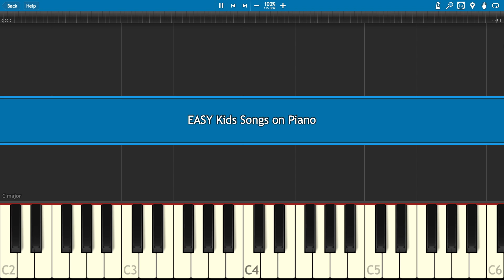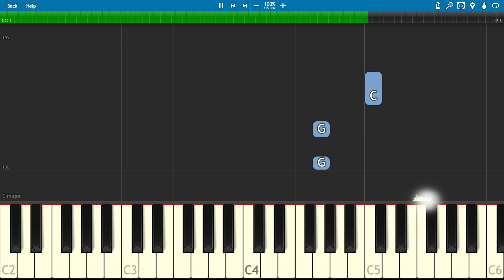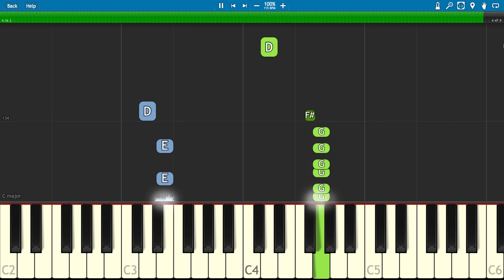EASY Kids Songs on Piano Compilation - Piano Tutorial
How to play lots of songs for kids on piano in an easy, simple way.
TIMESTAMPS :
Baby Shark Dance 00:00
Gummy Bear 00:52
Crazy Frog 01:56
Wheels on the Bus 2:23
Johny Johny Yes Papa 03:00
Head Shoulders Knees and Toes 03:36
The Bath Song 04:12